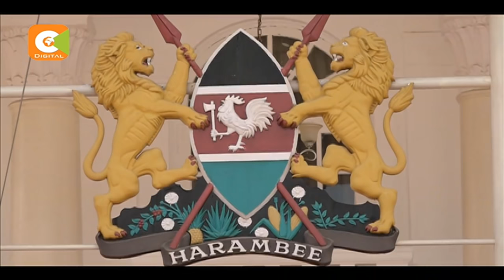Kaimenyi: land records to be fully digitized by end of 2016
Kenyans will be able to access information from the land registry at the comfort of their desks from January next year. According to land cabinet secretary this will be made possible with the conclusion of the ongoing digitization of the 13 land registries across the country by the end of December